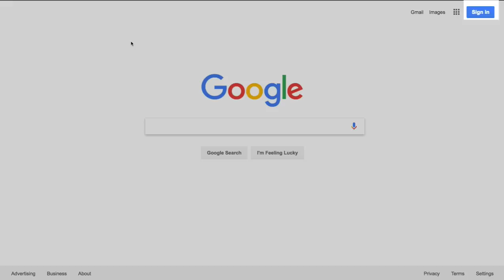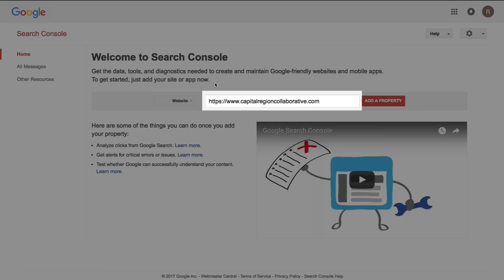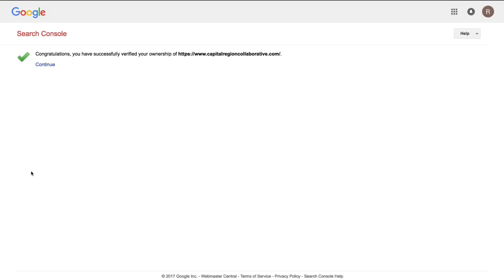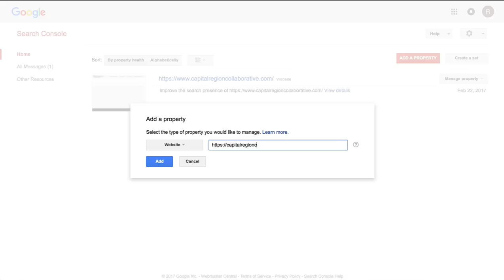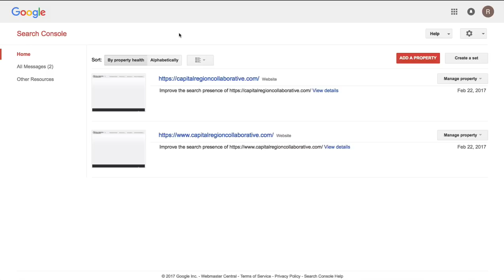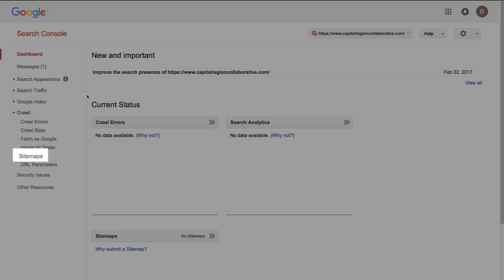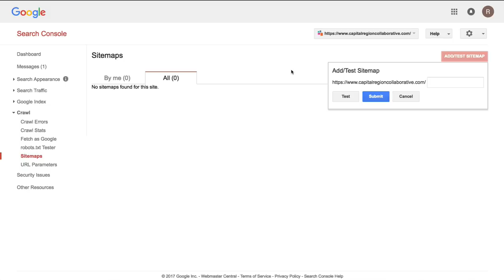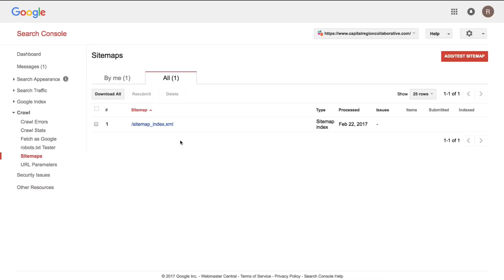How to Setup Google Search Console for your Website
In this video, I'll show you how to setup Google Search Console for your website, as well as submit a sitemap to Google.

VIDEO SHORTCUT LINKS
4:55 - Confirm both www & non-www versions of your site
7:10 - Submit sitemap to Google

Setting up Google Search Console has many benefits. You'll be able to control which parts of your site Google displays in search results, as well as gather a bunch of data on how your site will appear. And best of all, you can connect Search Console with Google Analytics for even better reporting, filtering & segmenting of your analytics.